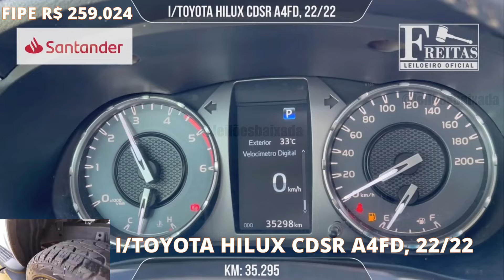LEILÃO DE CARROS BOM E BARATOS COM CRUZE,HILUX,HILUX,SANDERO,X1 DIA 06.03.24